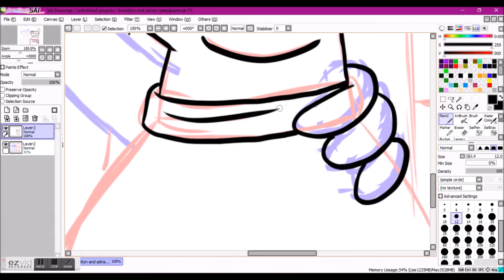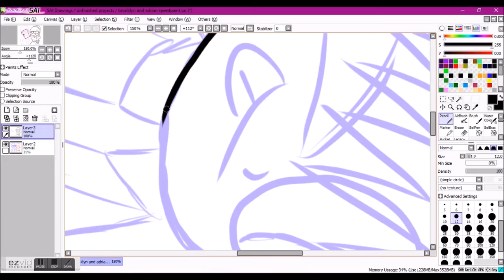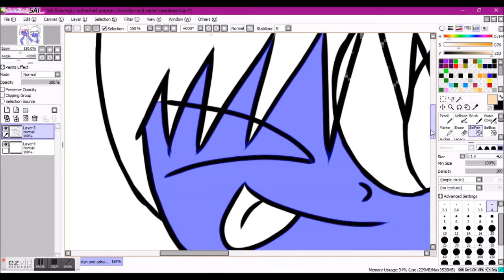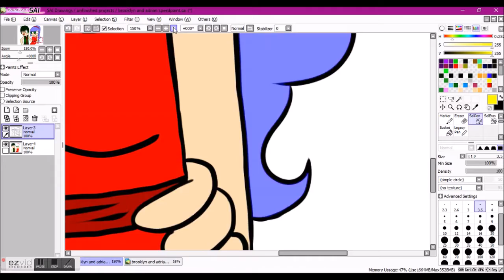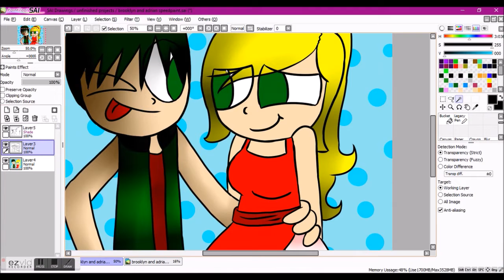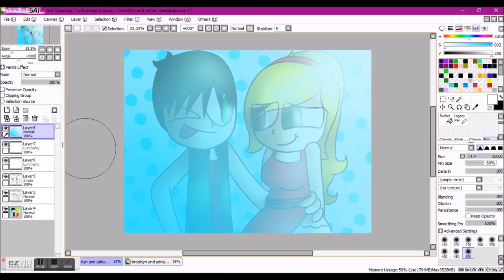OC SpeedPaint- Adrian and Brooklyn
This is an art video. I am an artist. I set the video as "Not Made for Kids" in hopes that I would keep the comment section open and gain feedback on my work, something artists strive for.

Ahh, so I held a little poll on dA about which couple I should do (I held a few of them actually) and of the first one, Brooklyn and Adrian have won. So here they are!! I'll be doing a lot of these OC Speedpaints because.. well... I'm good at them XD I don't feel like I've messed up on my own characters.

Comment what you thought, and what you think I should do next! (If for an animation, please leave a video link, as well!)
Thank you guys so much, you really help support!